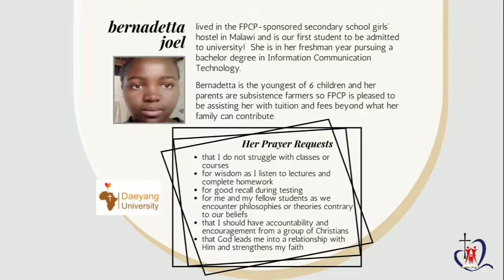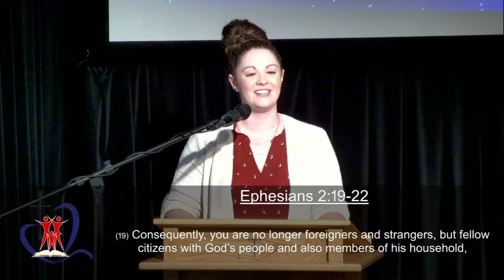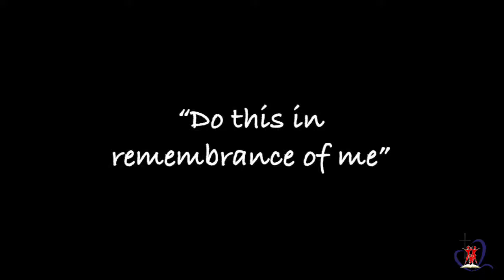Upper Room - Coming Home: The Spirit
Sermon Title: Coming Home: The Spirit
Presented By: Rev. Ashley Ashley
Today's Scripture: Acts 2:1-12, Ephesians 2:19-22
Today’s Worship Leader: Chris DuPont & Kylee Phillips
    “Holy Spirit”
    “Great Are You Lord”
    “Sanctuary”
    “Remembrance”
    “Build My Life”

CCLI #1980415
Copyright Attribution:
    Temple photo: Public domain, via The Met
    Jesus in the temple: Carl Bloch, Public domain, via Wikimedia Commons
    Flying dove photo: Sunyu/Unsplash, CC0, via Aleteia